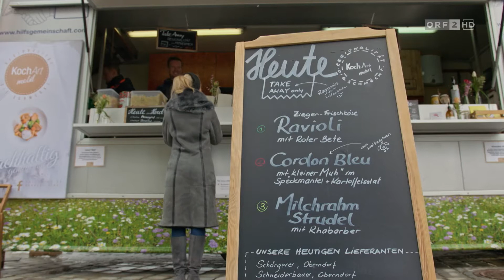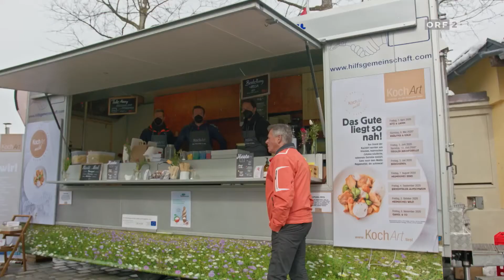Silvia kocht - unterwegs im Brixental - S01 - E143 - 23.04.2021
Gericht: Geschmortes Lammstelzerl mit gratinierten Zucchini-Kartoffeln
Gericht: Windauer Bergheusuppe

Geschmortes Lammstelzerl mit gratinierten Zucchini-Kartoffeln
Zutaten (4 Personen)

Für die Lammstelze
800 g Lammstelzen vom jungen Lamm
Salz
Pfeffer
Rosmarin, gemahlen
Thymian, gemahlen
Sonnenblumenöl zum Braten
300 g Wurzelgemüse (Karotte, Sellerie, Wurzelpetersilie, Zwiebel, Stangensellerie)
3 EL Tomatenmark
Salz
Pfeffer
Rosmarin
Thymian
250 ml Rotwein
250 ml Madeira
250 ml Portwein
3 Schöpflöffel Grundsauce
2 EL Rosmarinhonig
Kräuter (Salbei und Rosmarin)

Für die gratinierten Zucchini-Kartoffeln

4 mittelgroße Erdäpfel
Olivenöl
Salz
1 Zucchini
geriebener Bergkäse

Für die Grundsauce

1 kg Knochen oder Markknochen vom Kalb
Öl zum Braten
300 g Wurzelgemüse
200 g Zwiebel
5 EL Tomatenmark
1 L Rotwein
1 L Portwein
2 L Suppe oder Wasser
2 Lorbeerblätter
1 TL Pfefferbeeren
3 Wachholderbeeren
3 Stück Piment
2 Gewürznelken

Zubereitung:
Die Lammstelzen auf allen Seiten mit Salz, Pfeffer, Rosmarin und Thymian gut würzen. In einem Topf mit Sonnenblumenöl kurz auf allen Seiten anbraten und dann etwas rasten lassen.

Derweil das Wurzelgemüse waschen, schälen, grob würfelig schneiden und im Bratsatz kräftig anrösten. Das Tomatenmark beigeben und mit Rotwein, Madeira und Portwein ablöschen und mit einer großzügigen Menge an Grundsauce verfeinern.

Nun die Stelzen beigeben, gegebenenfalls noch mit etwas Suppe oder Wasser auffüllen und für 1½ Stunden im Ofen bei 180 °C garen. Dann aus dem Ofen nehmen, die Stelzen herausnehmen und die restliche Sauce passieren. Das Wurzelgemüse warm stellen. Die Stelzen mit etwas Heu in Alufolie einpacken und 15 Minuten im Ofen noch reifen lassen.

Die passierte Sauce in einem Topf bei moderater Hitze mit Honig, Salbei und Rosmarin verfeinern.

Die Kartoffel leicht fächrig einschneiden, mit etwas Öl beträufeln und mit Salz würzen. Zu den Lammstelzen in den Ofen geben. Nach ca. 30 Minuten herausnehmen und die Zucchini in Halbmonde schneiden. Diese in die Zwischenräume stecken und mit Bergkäse gratinieren. Nun für ca. 8 min bei Oberhitze im Ofen den Käse schmelzen lassen.

Zum Anrichten das Lammstelzerl auf einem Teller mit der verfeinerten Sauce begießen, Wurzelgemüse und gratinierten Zucchini-Kartoffeln beigeben und genießen.

Für die Grundsauce die Knochen im Backrohr bei 200 °C gut anrösten. In einem großen Topf das Wurzelgemüse kräftig anbraten, Knochen beigeben und mit Tomatenmark verfeinern.
Mit Rotwein und Portwein ablöschen, danach mit Suppe auffüllen. Gewürze beigeben und ca. 3 Stunden leicht köcheln lassen. Eventuell Flüssigkeit ergänzen, sodass die Knochen immer bedeckt sind.
Zum Schluss alles durch ein feines Sieb gießen.

Windauer Bergheusuppe
Zutaten (4 Personen)

Für die Suppe
1 Karotte
¼ Knollensellerie
1 kleiner Lauch
1 Wurzelpetersilie
1 Zwiebel
2 Pilze
½ L Wasser
2 Handvoll Bergheu (ungedüngt und möglichst kräuterreich)
Getrocknete Kräuter (hier Brennnessel, Oregano, Salbei, Lavendel, Bohnenkraut, Majoran)
Salz
Pfeffer
200 ml Obers
3 EL Butter

Zubereitung

Zuerst das Wurzelgemüse und die Pilze waschen, schälen und in Würfel schneiden. Nun alles in einem großen Topf mit ½ L Wasser aufkochen und nach 20 Minuten das Heu und die Kräuter beigeben.

Den Aufguss 10 Minuten ziehen lassen.

Jetzt die Suppe durch ein Sieb passieren, mit Salz, Pfeffer und Obers verfeinern und zum Abschluss mit einer großzügigen Menge an Butter montieren und mit dem Stabmixer kurz aufschäumen.

Zu dieser herzhaften Suppe passen geräucherter Fisch und ein kräftiges, dunkles Bier ausgezeichnet dazu.